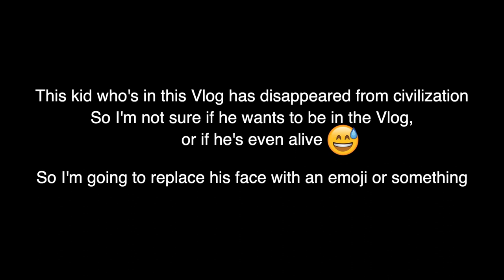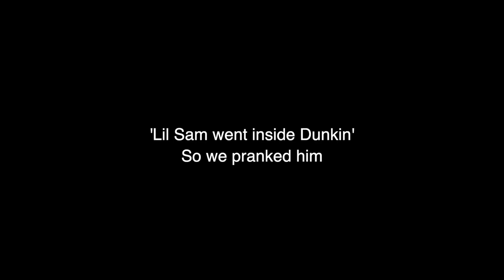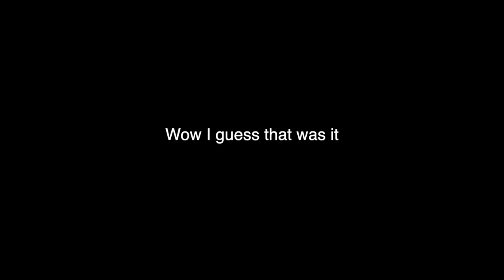New Range Rover Sports Car?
Drive Boston Cars & Coffee 2019